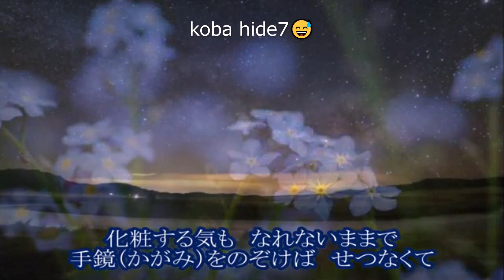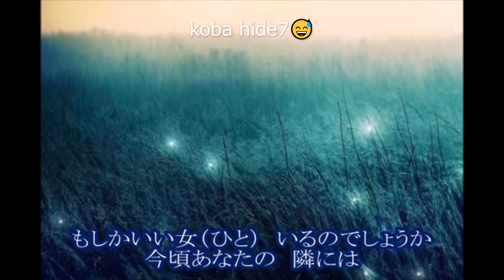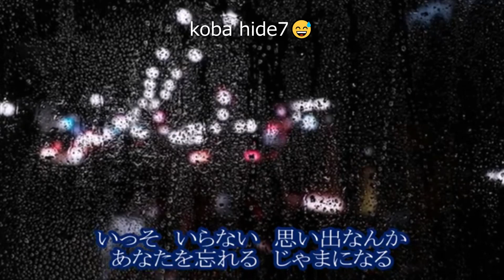名残りの雨 小桜舞子 フルコーラス 2022.12.14発売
歌いました😅

カラオケは
tomogara2さんからです🌸🍓🍋